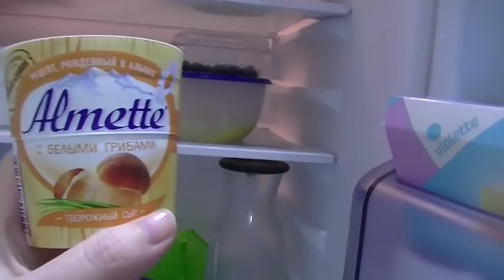Избавляюсь от запасов I Эксперимент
Просто попробуйте.